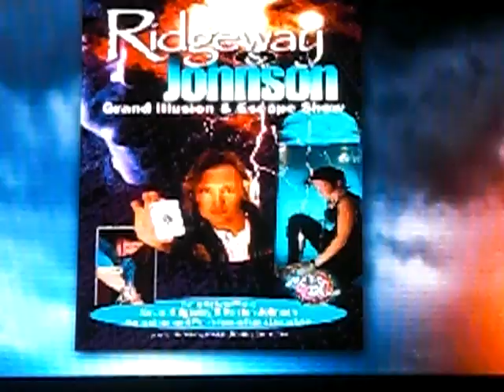Halftime Horror- Houdini Water Torture Cell Gone Bad - Kristen Johnson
Halftime Horror -Full View Water Torture Cell by female escape artist Kristen Johnson aka Lady Houdini. January 16th, 2009, where Kristen blacks out with a Hypoxic Seizure in front of 17,000 people. After the locks and lid were removed and her head was brought above water, she started breathing on he own instantly. She gets herself the rest of the way out of the water cell.

This was her 599th attempt. Seven days later she was back in the water cell at Ford Park Center arena in Beaumont, TX for 4,000 people. As of June 2014 Kristen has performed this over 1,200 times.